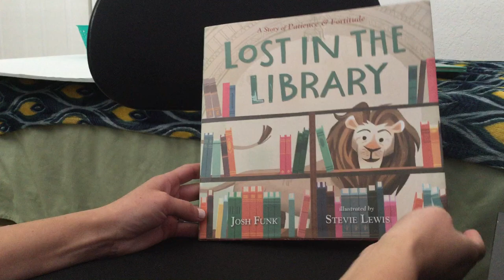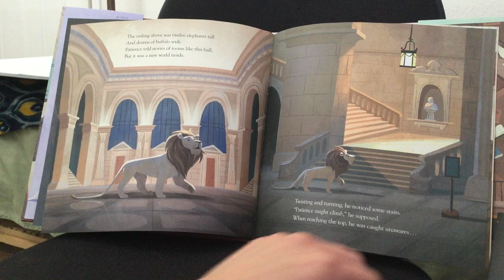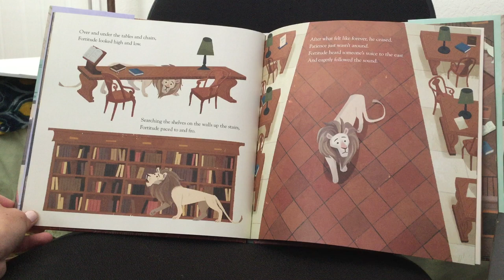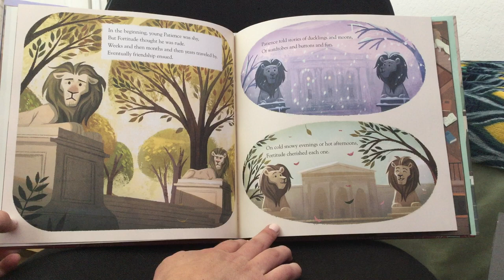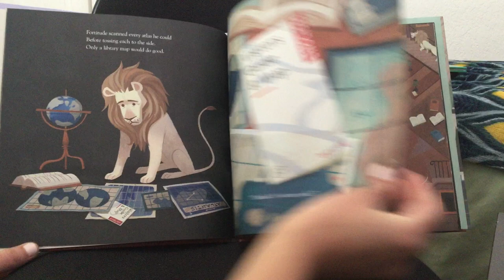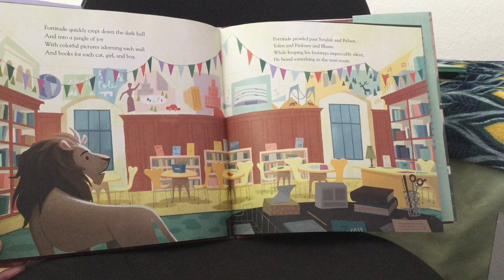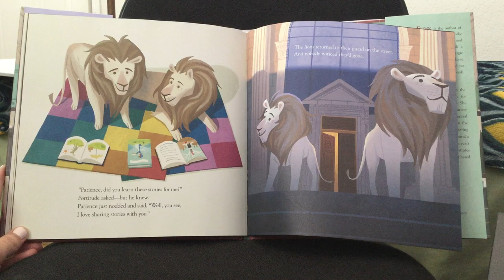Lost in the Library- A Story of Patience & Fortitude (Read Aloud)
By Josh Funk
Illustrated by Stevie Lewis